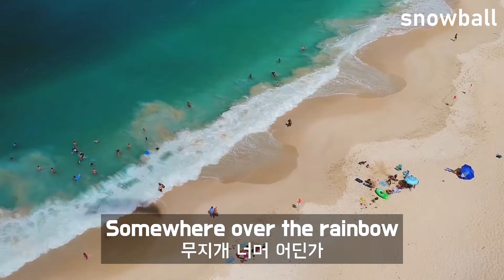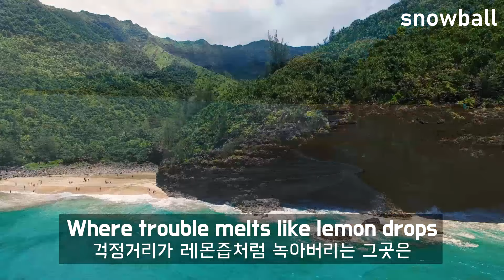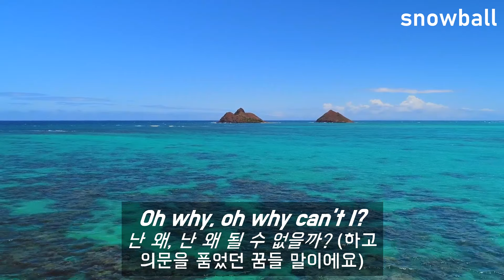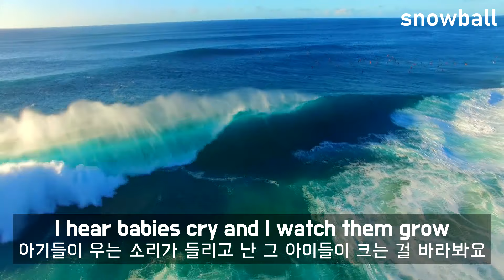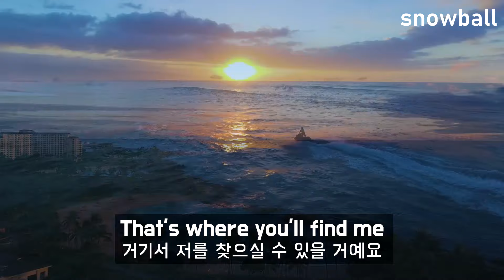[가사 번역] Somewhere over the Rainbow (With 하와이 HD 배경)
"영어 문장은 만드는 것이 아니라 있는 것을 찾아 쓰는 것!"

Project 스노우볼
영어를 즐겁고 감미롭게